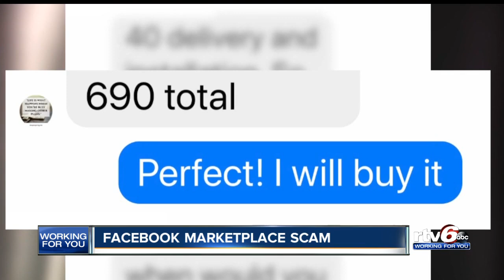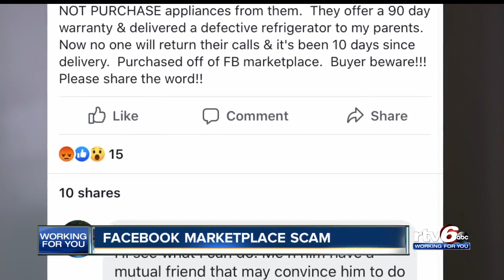Woman falls victim to Facebook Marketplace scam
A Bargersville has a warning after she used the Facebook Marketplace to make a major purchase.